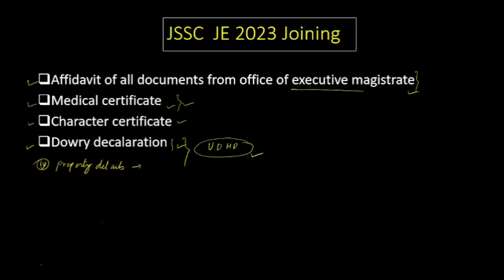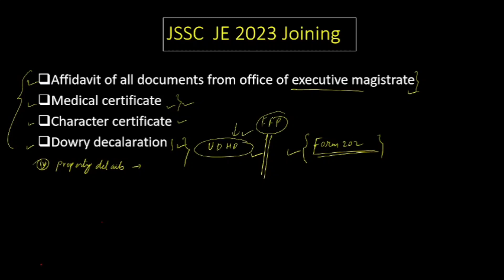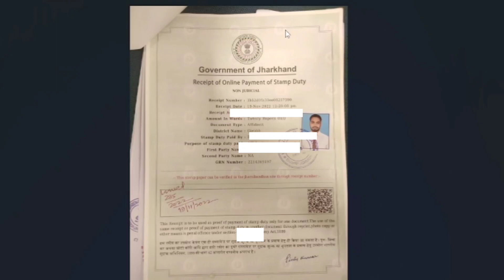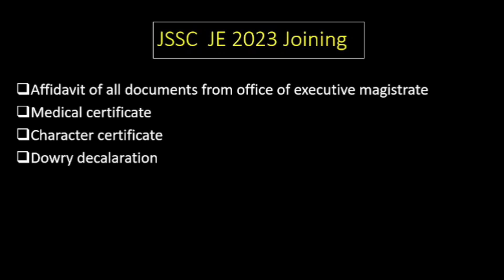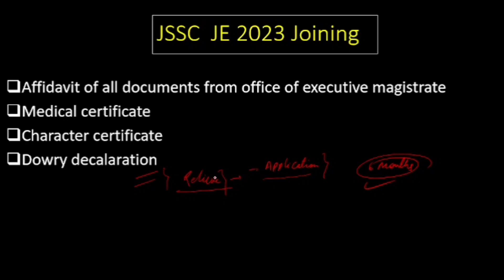JSSC JE Documents required at the time of joining